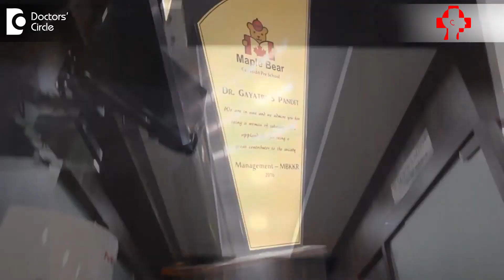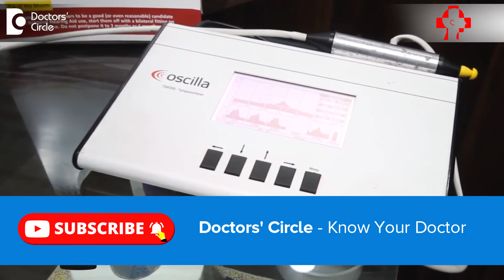Samarth ENT & Allergy Centre, JP Nagar, Bangalore| Dr. Gayatri S Pandit | Know Your Doctor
Samarth ENT and Allergy Centre | Appointment booking number: 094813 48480
Mon - Fri
10:00 AM - 1:00 PM
5:30 PM - 8:00 PM
Sat
10:00 AM - 1:00 PM
2:00 PM - 4:00 PM

Samarth ENT and Allergy Centre
12, Shree Complex, Kothnur Dinnur Main Road
 Landmark: Opposite Indian Bank, Bangalore

Dr. Gayatri S Pandit, Diploma in Otorhinolaryngology (DLO), DAA, MBBS
Consultant ENT Surgeon

Samarth ENT and Allergy Centre is an advanced ENT Clinic located in an accessible location in JP Nagar, Bengaluru. Samarth ENT and Allergy Centre is headed by Dr. Gayatri S Pandit who is a Consultant ENT Surgeon. She has many accolades to her credit. She received Gold Medal for paper presentation at Karnataka State ENT Conference – 2014 and was Awarded Best Article Presented in FPCON – 2009. She deals with microscopic ear examination, Suction wax cleaning, nose and larynx endoscopy, Hearing test - Audiometry and Tympanometry, Hearing Aid Fitting, Speech Therapy, Allergy Test, Pulmonary Function Test, Ear & Nose Piercing, Immunotherapy and much more.

Please watch Dr. Gayatri S Pandit’s Health videos